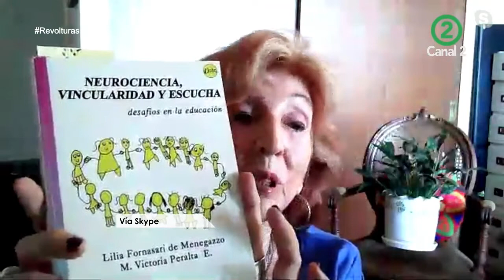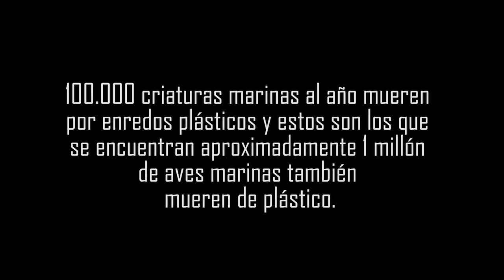Arquetipos en la visión de Jung con Lilia Fornasari de Menegazzo PARTE I - Revolturas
Lilia Fornasari de Menegazzo es Especialista en Educación y psicologia.